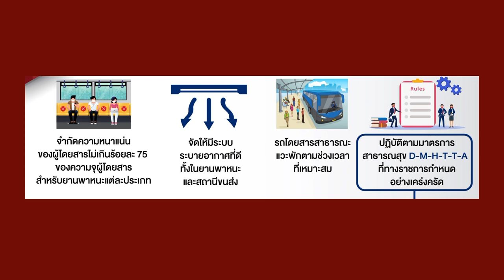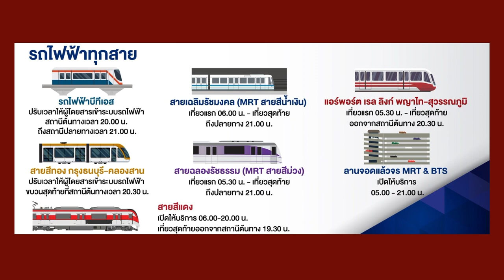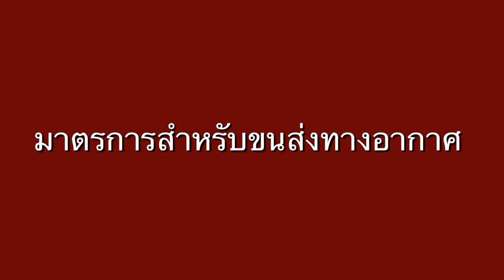📍เช็คมาตรการระบบขนส่งทุกประเภท ในพื้นที่ควบคุม 29 จังหวัด เริ่ม 1 ก.ย.64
ขอบคุณข้อมูลและภาพจากประชาสัมพันธ์กระทรวงคมนาคม